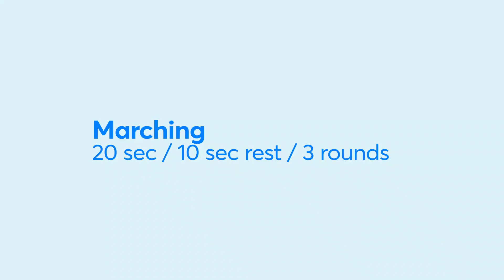Circuit 01 - Marching